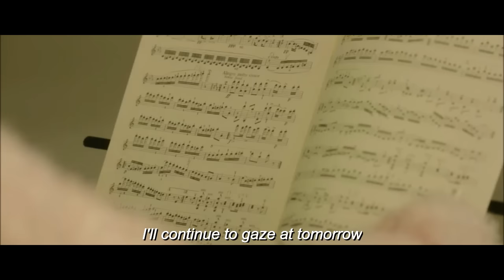Ikimono Gakari - Last Scene (OST Your Lie in April)